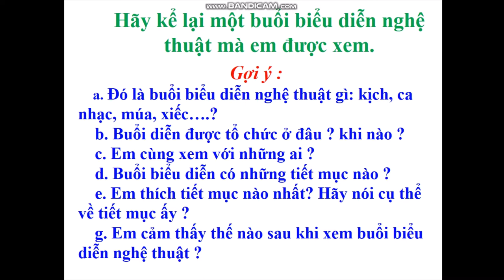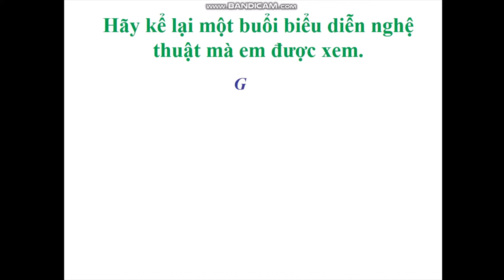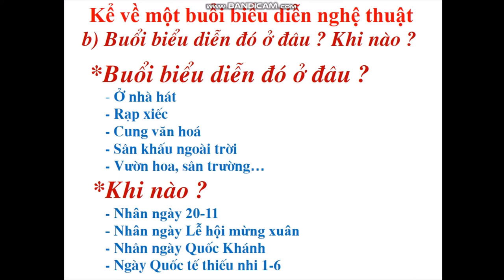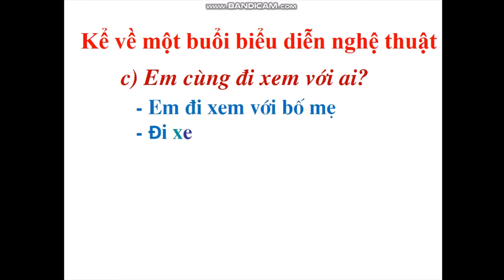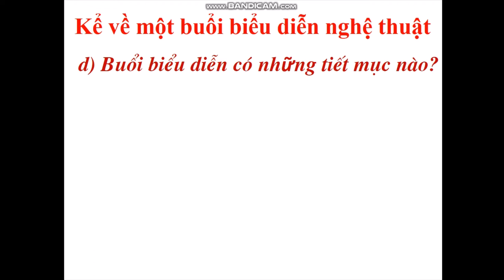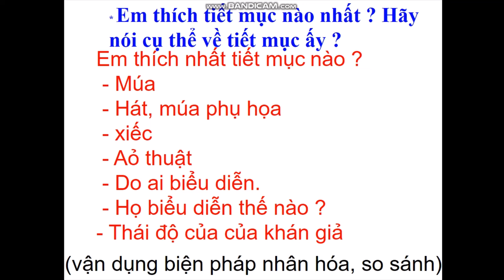Tuần 23: Ngày 2/4 TLV Lớp 3 Bài: LẠI BUỔI BIỂU DIỄN NGHỆ THUẬT